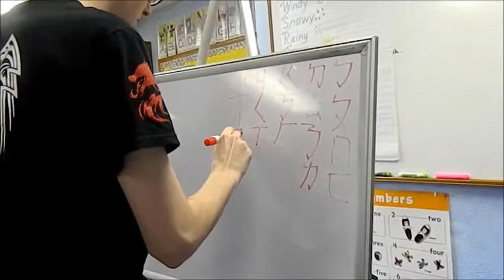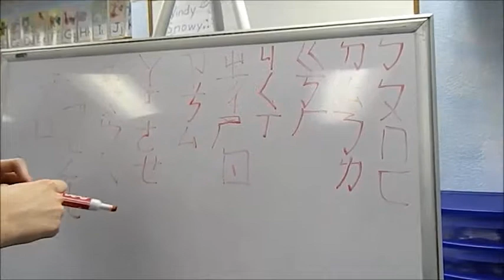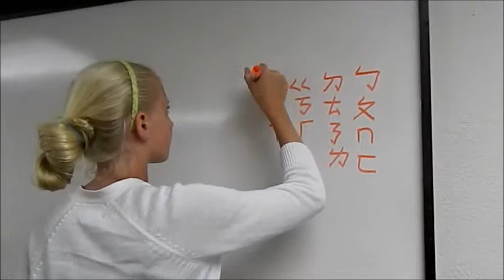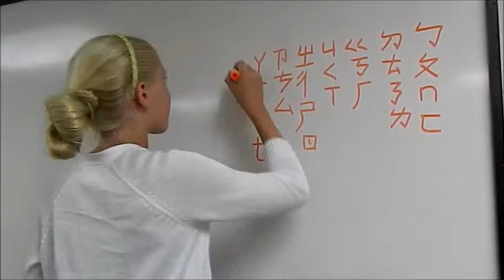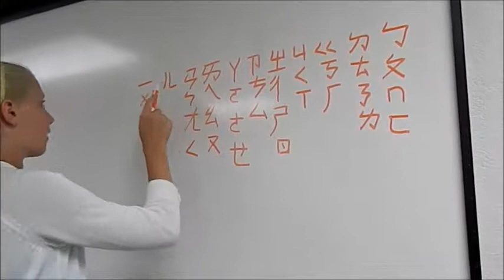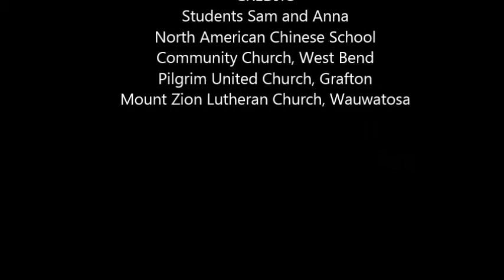2013 North American Chinese School (Chinese Zhuyin Fuhao Phonics)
Introduction of Chinese Zhuyin Fuhao to Non-native speakers